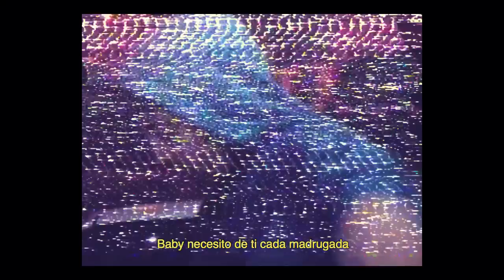01. MET - Entonces (Vídeo)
Music video by M€T performing Entonces (Vídeo).
Produced by Mlshbts
Video by Trackdee x @cr3pitar

s/o @moonlight_.store